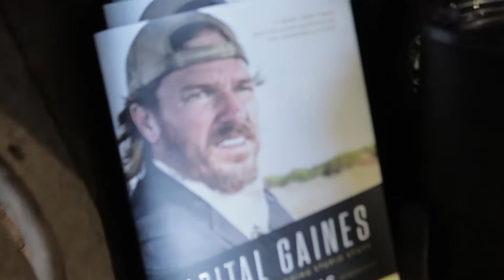Toddler Picking Up Chicks!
Devan's (not sure on spelling!) family make sure to say hello!! We decided to venture down to Waco, TX to visit the Magnolia Market. Did not expect to meet another family with a little girl born the SAME DAY as Cooper. And the toddlers acted as if they were best friends since birth. Pretty cool!